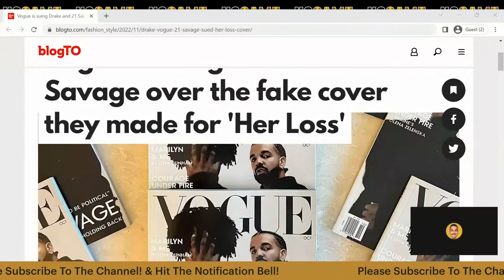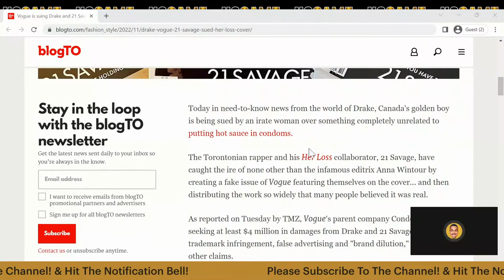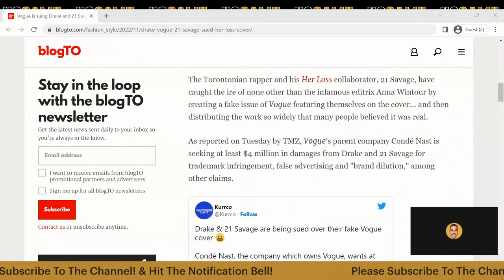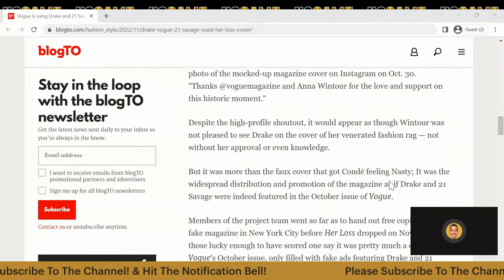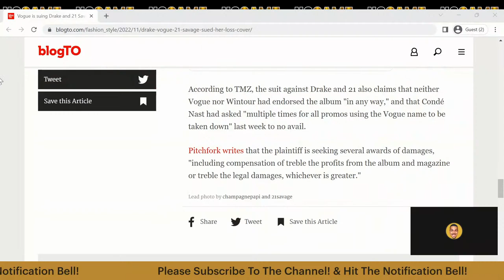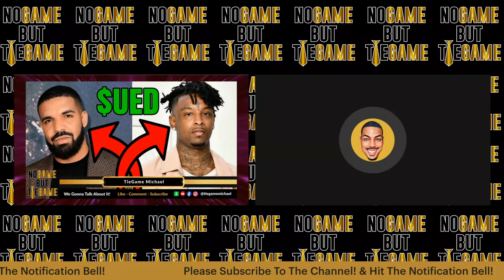Drake and 21 Savage SUED by Vogue For FAKE Vogue Album Cover on Her Loss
Thanks For Your Support On This Channel!  Remember The Facts Remain The Same There's NoGame But TieGame